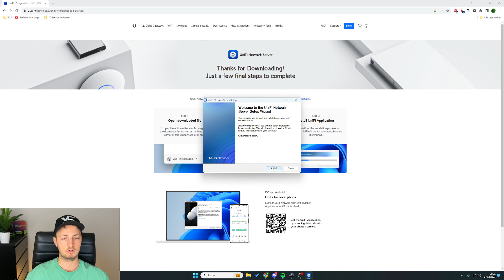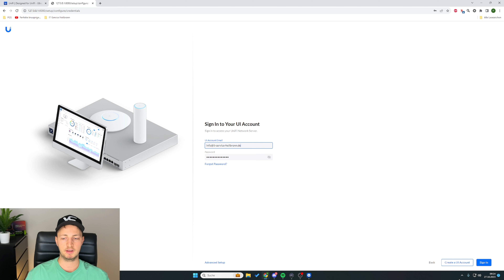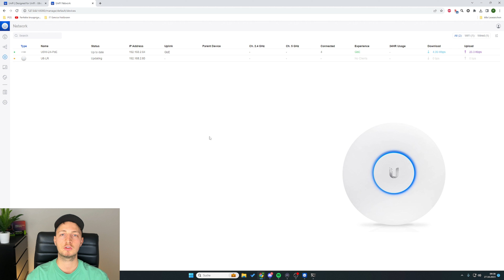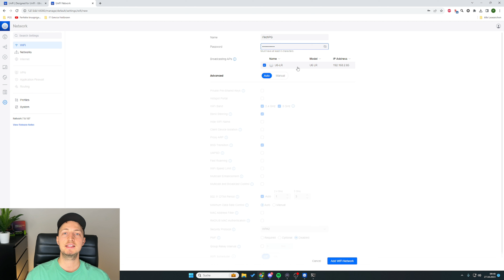Der einfachste Weg ein UniFi-Netzwerk mit Access Point und Switch einzurichten.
Ein UniFi-Netzwerk inklusive 24-Port PoE Switch und Access Point kann man in wenigen Minuten einrichten, wie auch du das schaffst, zeige ich dir in diesem Video. Wir erstellen einen Software-Controller auf unserem Lokalen PC und richten hier unsere Hardware ein. Dank UniFi und deren einfachen und schnell verständlichen Lösungen geht das in wenigen Minuten.

AUS DEM VIDEO:
UniFi PoE 24 Port Switch
Accesspoint AP 6 LR

Mit „iTechPG" will ich mein Wissen und meine Erfahrung rund um das Thema IT mit dir teilen. Ob Netzwerkthemen, Hardware-Vorstellung und Installation oder generelle Tipps und Tricks rund um die IT. Du hast Fragen zu einem speziellen Problem oder Content-Wünsche? Lass es mich Wissen!

▬ Social Media ▬▬▬▬▬▬▬▬▬▬▬▬▬▬▬